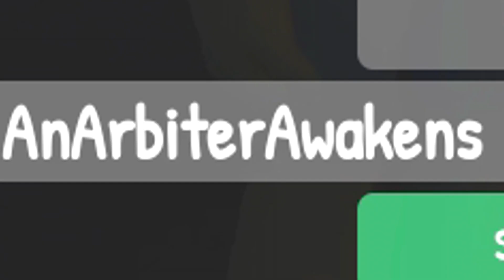✅3 NEW WORKING CODES for 💥SAKURA STAND 💥 Roblox 2024 💥 Codes for Roblox TV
💥💥SAKURA STAND💥💥

CODES in this VIDEO:

2monthsdelay – Redeem code for free rewards (Requires mastery 10+) (NEW)
theSTARRK – Redeem code for free rewards (NEW)
AnArbiterAwakens – Redeem code for free rewards (NEW)